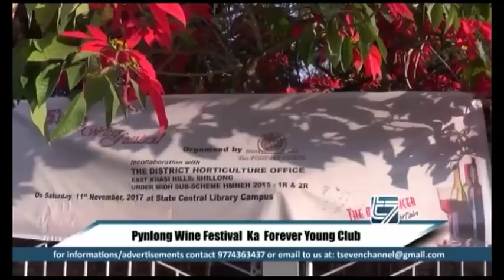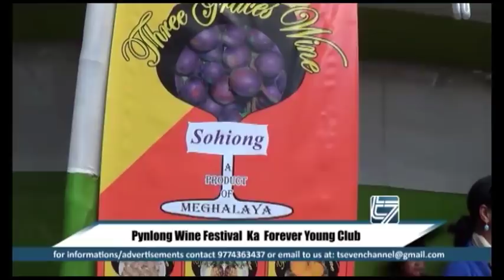Pynlong Wine Festival ka Forever Young